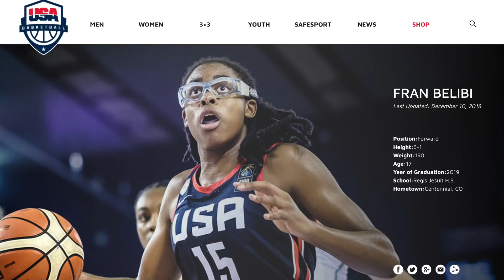Regis Jesuit's Fran Belibi: Stanford Commit and USA Basketball Star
Produced by: Whitney Wiser '19